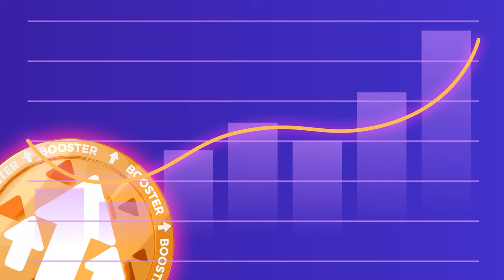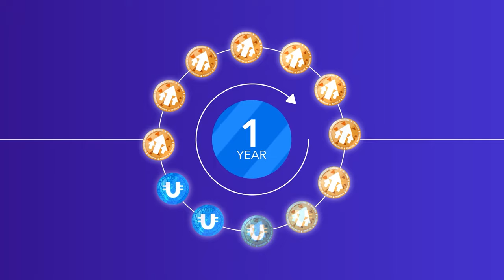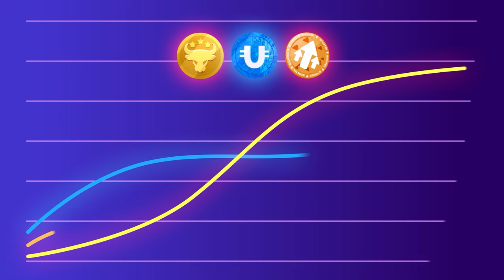लीजेंडरी प्रोमो BOOSTER SPLIT 2.0 के साथ अधिकतम प्रॉफिट प्राप्त करें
इस गाइड में हम DeFi-U — BOOSTER-पूल 2.0 में एक नए पूल के बारे में बात करेंगे। पूल की शुरुआत में एक शानदार प्रोमो है, जो हर किसी को अधिकतम प्रॉफिट प्राप्त करने का एक अनूठा मौका देता है!

प्रसिद्ध प्रोमो के साथ तिगुना प्रॉफिट प्राप्त करें:

☑️ सबसे लोकप्रिय Telegram गेम Battle Bulls में से एक के लिए गेमिंग यूरो के लिए विशेष प्रोमो कोड का उपयोग करें, अपने "Earn per hour" बैलेंस को BULL-टोकन में निकालने और गेमिंग पूल में रिवॉर्ड प्राप्त करने के लिए गेम कार्ड खरीदने के लिए गेमिंग करेंसी का उपयोग करें!
☑️ जब आप लाइसेंस के लिए भुगतान करते हैं और ULTIMA-फ्रीजिंग के साथ कॉन्ट्रैक्ट करते हैं तो ULTIMA-पूल के सदस्य बनें।
☑️ नए BOOSTER-पूल 2.0 तक एक्सेस, जो इस समय सबसे सवसे लाभदायक है।

तो इस तरह एक प्रोडक्ट के साथ आप तुरंत तीन पूलों से रिवॉर्ड अर्जित करना शुरू कर सकते हैं — यह एक अनूठी पेशकश है! आज ही आरंभ करें और इस प्रसिद्ध प्रोमो का अधिकतम लाभ उठाएँ!

आप इस वीडियो में अपने लाभों के बारे में सारी जानकारी जानेंगे!